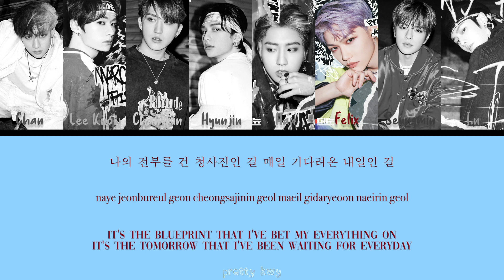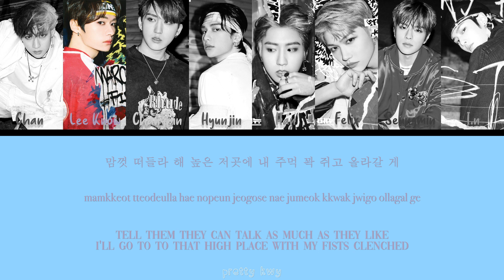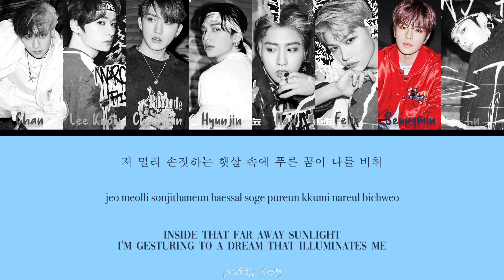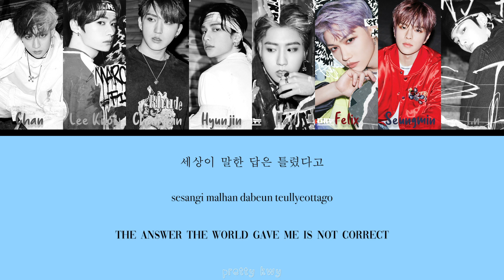Stray Kids - Blueprint (청사진) Lyrics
My favourite side track of this album. Actually, I literally love all the side tracks!